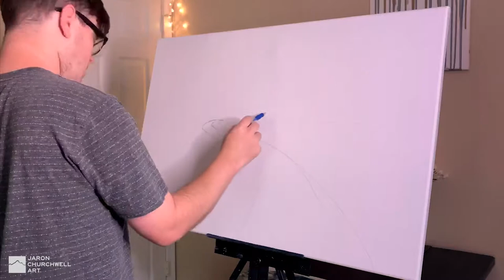Lake Boardwalk | Sunset Nature Timelapse #4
This is a commissioned lake boardwalk sunset piece painted on a 24x36 canvas with acrylic and oil.